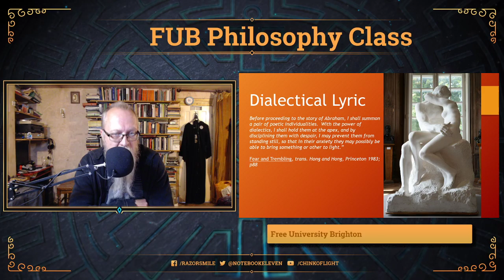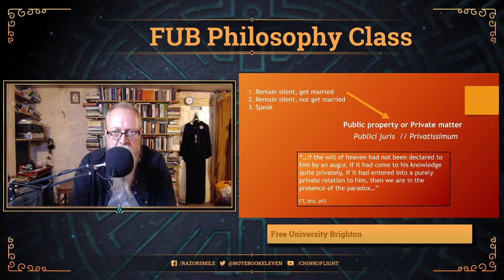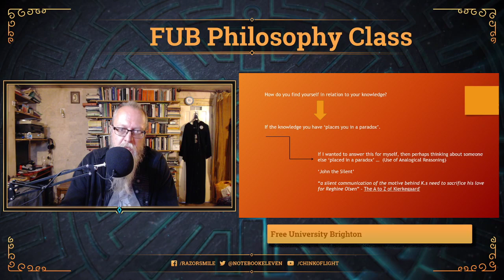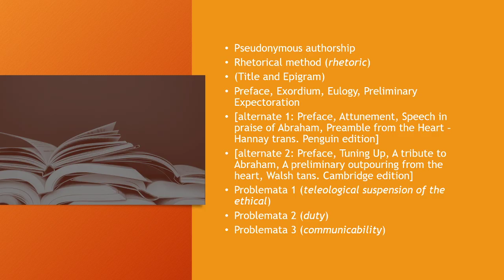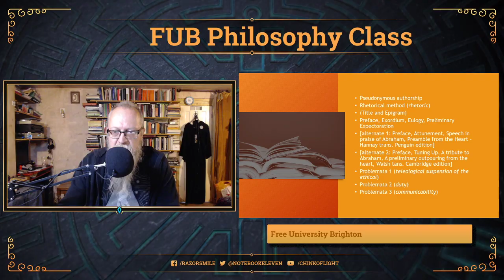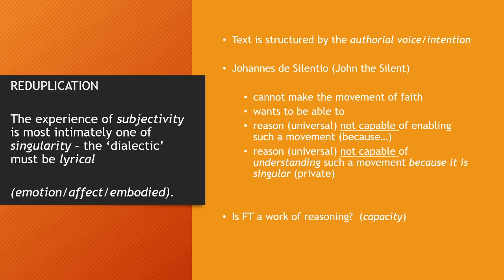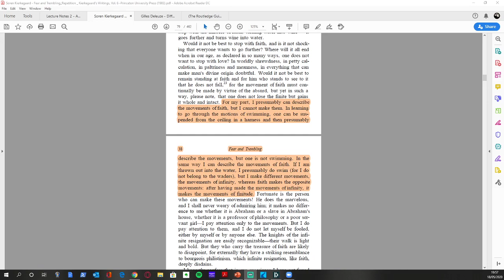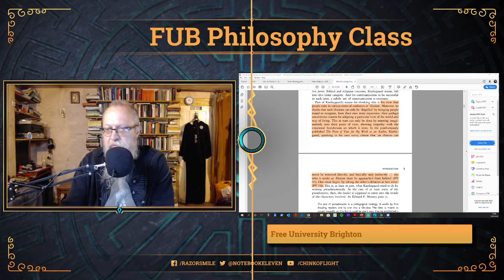Existentialism Lecture 2 - paradox and passion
The second lecture in the [Free University of Brighton] philosophy course, 'Hell is other people - existentialism in a time of crisis'.